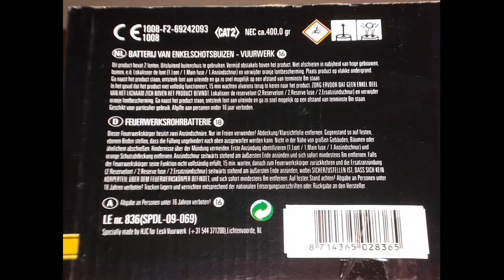The Viking - Royal Class LE836 Lesli (cat.2 vuurwerk)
The Viking van Royal Class, Lesli. Een 400g bak vol met 70 kleine buisjes. Ondangs het kleine kaliber, is het toch een leuk ding. Een fantastische vooravond pot.